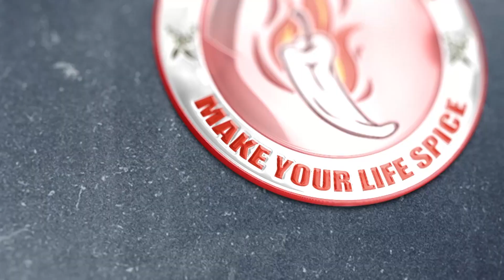মসুর ডাল দিয়ে লাউ এর সবজি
Hay guys, I am Rumana Habib. Here I am trying to share easy and healthy cooking recipe.

হাতের কাছেই পাওয়া যায় এমন সব অব্যবহৃত জিনিসপত্র কাজে লাগিয়ে কিভাবে সুন্দর সুন্দর শো-পিস তৈরি করা যায় তা জানতে visit করুন আমার ক্র্যাফট চ্যানেল

আপনি চাইলে আপনার রান্নার ছবি, রেসিপি বা অভিজ্ঞতা শেয়ার করতে পারেন আমাদের ফেসবুক গ্রুপে।

আমার সব রান্না এবং ক্র্যাফটের ভিডিওগুলো ফেসবুকে সরাসরি দেখে আমার পেজ Easy Recipe & Crafts তে লাইক দিয়ে ফলো করে রাখুন, ধন্যবাদ।